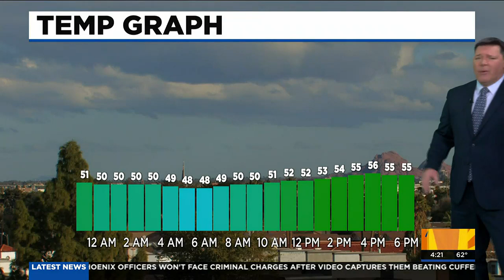Possibility for rain continues into Tuesday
In Phoenix, we could see rainfall anywhere between one-tenth of an inch to a quarter of an inch of rain until Tuesday afternoon.